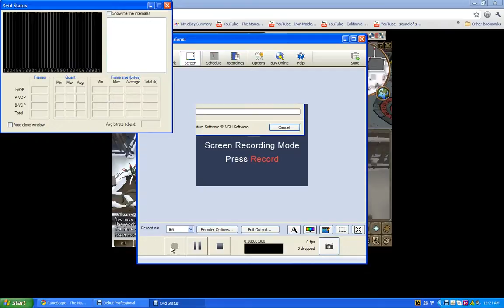new vids and giveway!!!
hello my rsn:itsdeenoo i will start making daily vids and once i hit 2k subs im giving out 50m